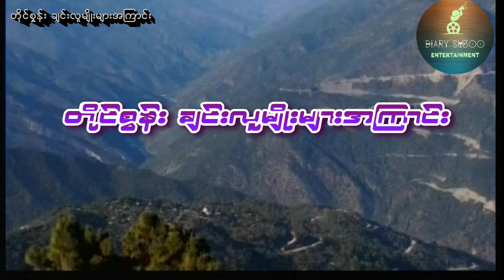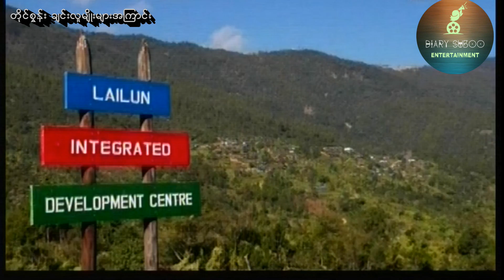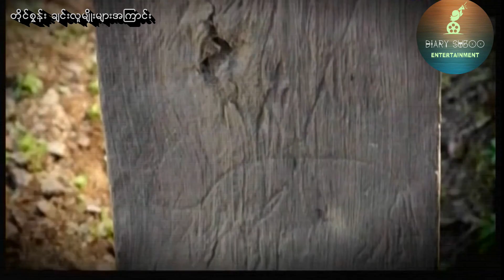ချင်းမျိုးနွယ်စု တိုင်စွန်း လူမျိုးများအကြောင်း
ဒါကတော့ ချင်းမျိုးနွယ်စုတွေထဲက Taisun လူမျိုးများအကြောင်းနှင့် ချင်းလူမျိုးများ စတင်ဖြစ်ပေါ်လာပုံတို့ကို ချင်းပြည်နယ်ရှုခင်းအလှများနှင့် ချင်းလူမျိုးများကို လေ့လာမေးမြန်းထားခြင်းပဲဖြစ်ပါတယ်။